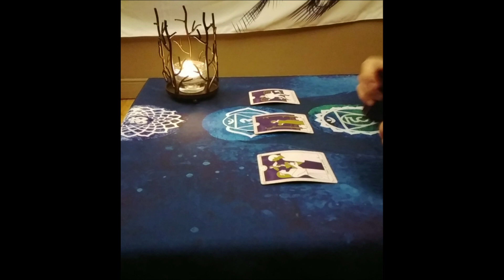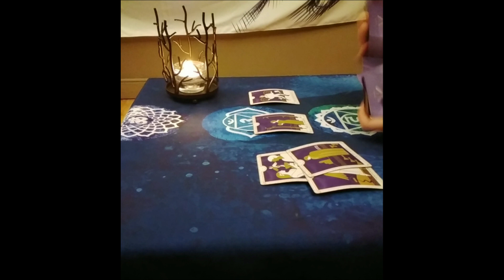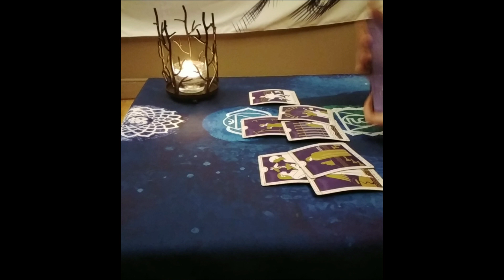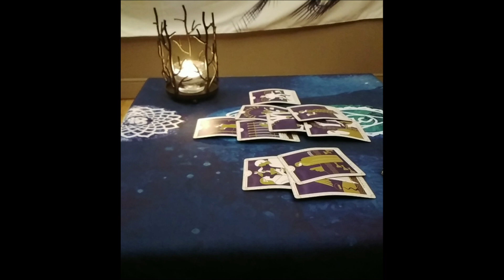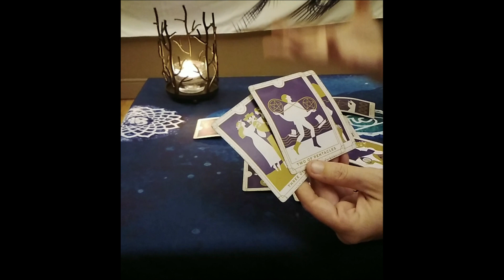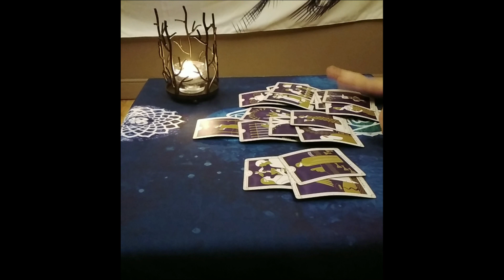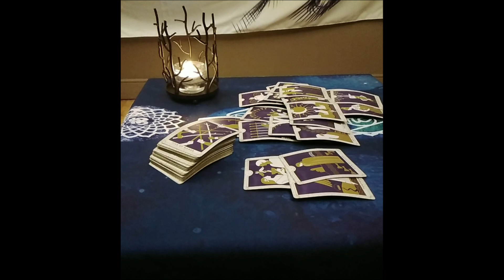Gemini Tarot...Dates & Reconciliations...They Are So Nervous...Apologies...Imemdiate Future